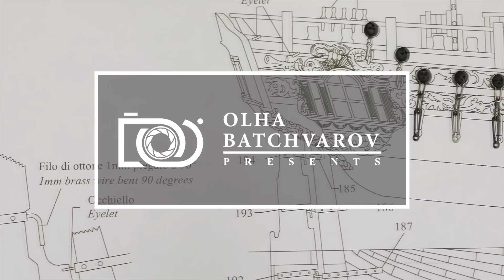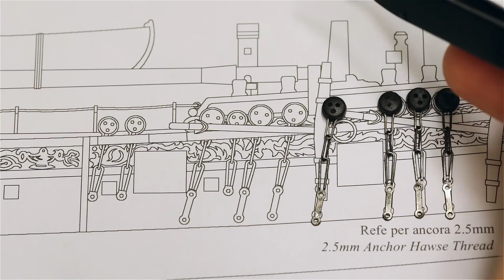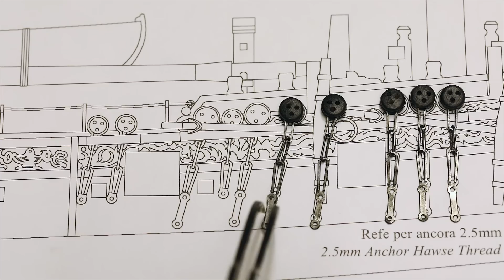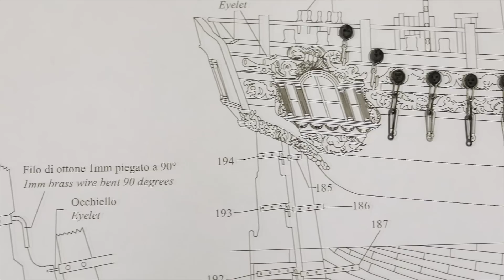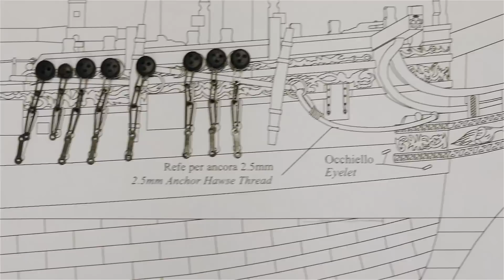HMS PEGASUS : Amati : Scale 1/64 : Step By Step Model Ship Build : #09 - Making the CHAINPLATES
"Making the chainplates"
Building a ship model of the HMS PEGASUS (1776) in scale 1:64. Kit manufactured by the Italian company Amati. Here I share my personal impressions of the kit and results.
HMS Pegasus was the sixth of 25 Swan Class ship rigged sloops ordered by the Admiralty between 1766 and 1780. Built at Sheerness Dockyard, Pegasus was launched on December 27th, 1776.

🔥Here you can find a Step-By-Step Guide based on this model🔥

⚓️Ruby Fluid Flux for Soldering (brass, copper):